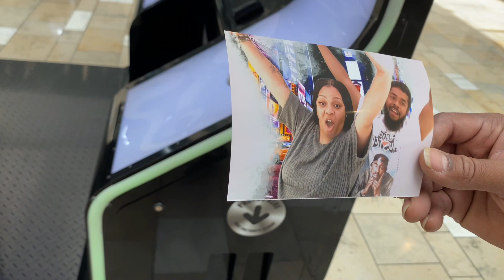Happy Anniversary 20 Years Together!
Today is Ray and I Anniversary.

Filming with: Sx740hs

AsTheTubeTurns really appreciate all your support